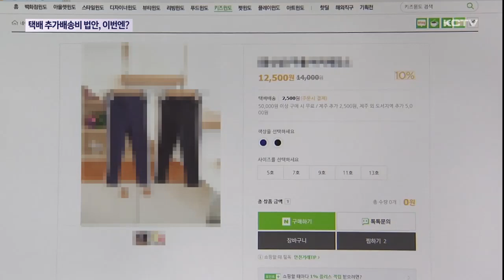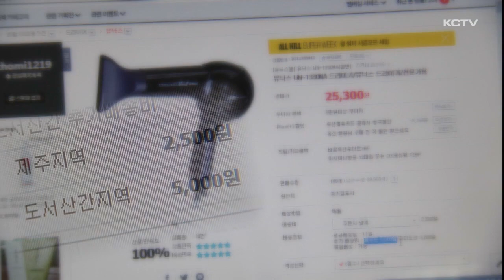택배 추가배송비 법안…이번에는?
최근 정부가 9월 한달간 한시적으로 도민들에게 추가 배송비를 지원하기로 했는데요.

분위기를 타고 수년 째 국회 문턱을 넘지 못하고 있는 배송비 관련 법안이 다시 발의 되면서 주목되고 있습니다.